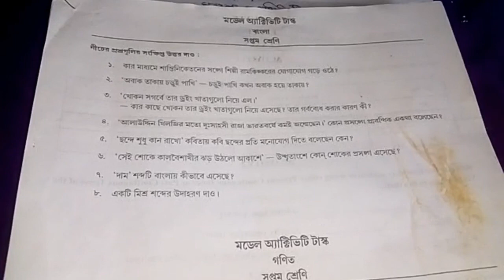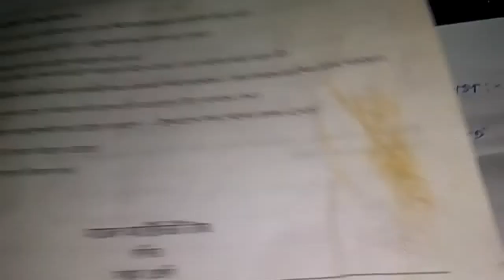2021 year class 7 math model activity task with answer wbbse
Class 7 math model activity task